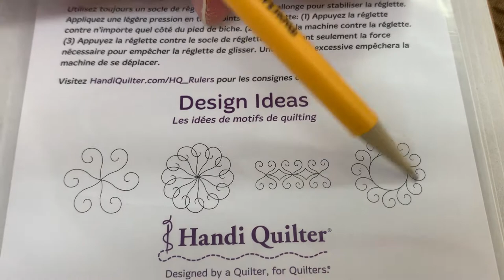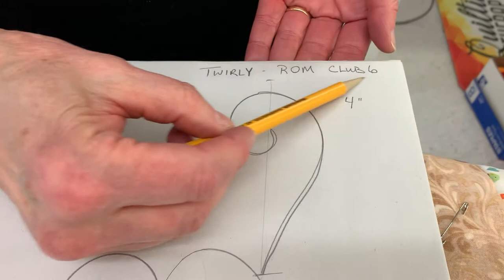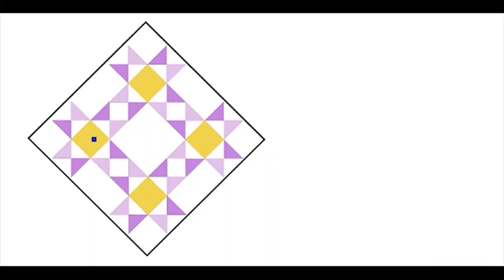Ruler Girls April 2021 - Twirly Ruler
Welcome to the Ruler Club from Patchwork Plus featuring a different Handi Quilter Ruler each month. Paula will introduce you to the month's ruler, explore various design possibilities and demonstrate quilting with the ruler on both a domestic and long arm machine. This month we explore the Twirly Ruler.